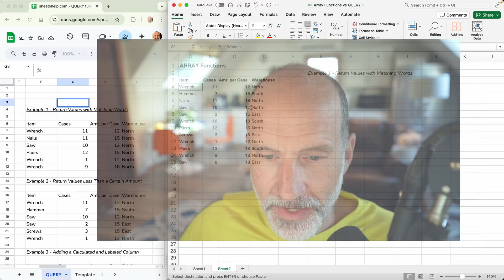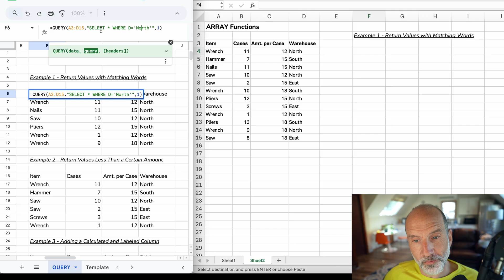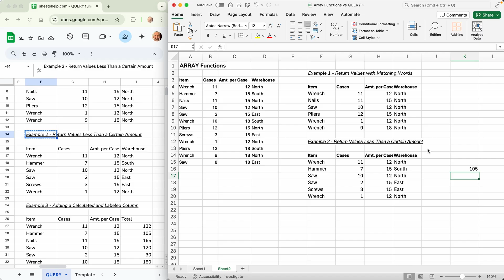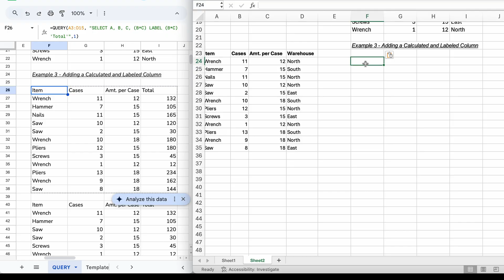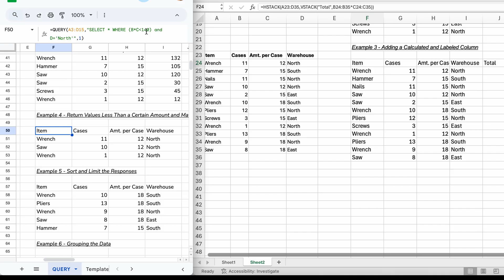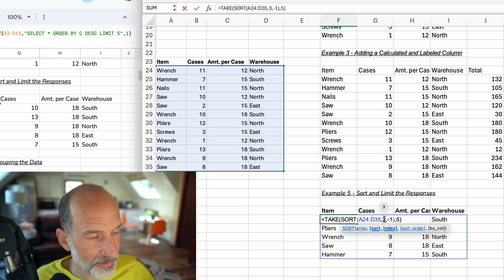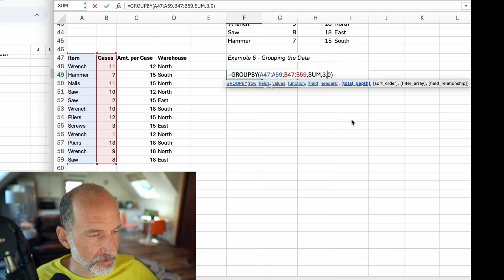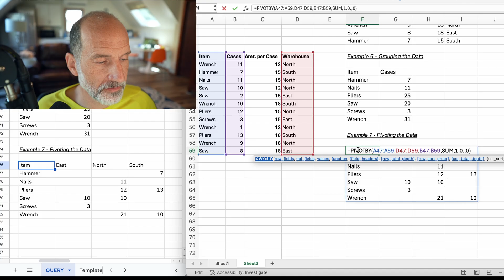Excel Dynamic Arrays vs Google Sheets Query Function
This video will look at Excels Dynamic Array functions including SORT, FILTER, GROUPBY, and PIVOTBY with a little help from our friends HSTACK and VSTACK.  Comparing them to Google Sheets' all-purpose QUERY function is a great way to see how they stack up.

Timestamps:
0:00 Intro
1:05 Match words
4:30 Greater than
6:19 Calculated and labeled column
10:51 Sort and limit
12:29 Group
15:26 Pivot